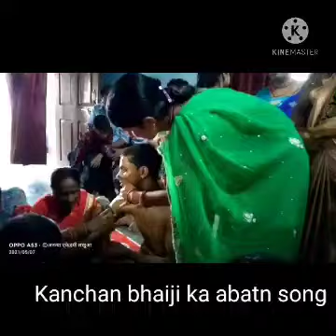उबटन या अबटन गीत shadi me ubtan song (kanchan bhaiji ka )